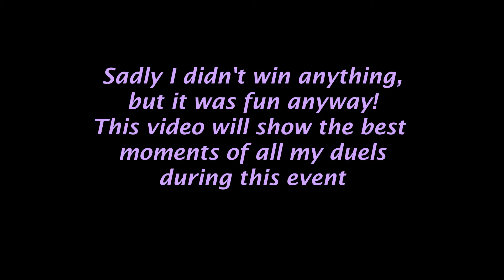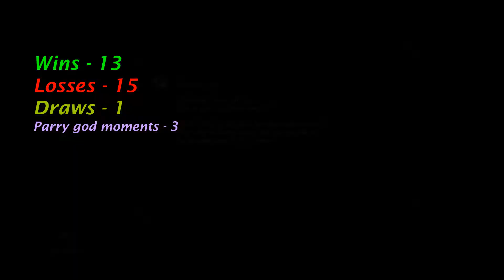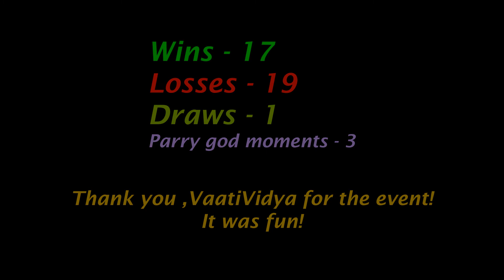VaatiVidya's PvP event - My duels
A full collection of my duels during Vaati's PvP event.